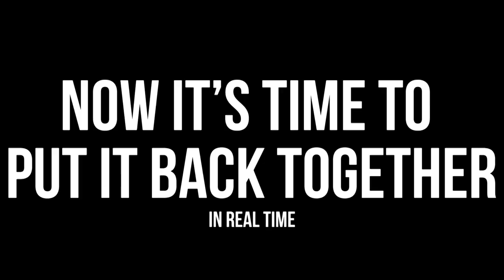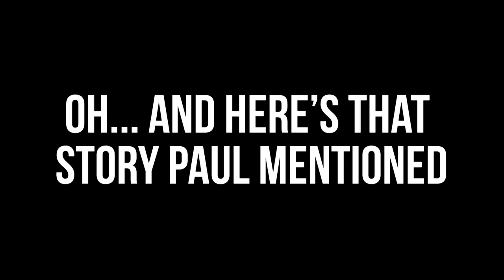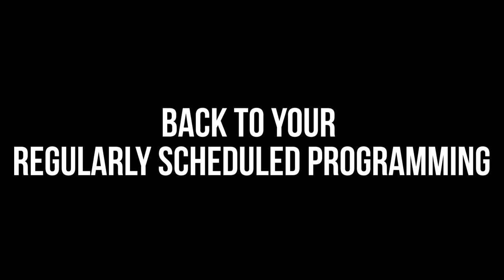Mossberg 930 Review [Stick it wherever you want]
Everything you need (or wanted) to know about the Mossberg model 930 semi-automatic 12-gauge shotgun. Paul covers disassembly, reassembly, performing a function check, preferred food, and a funny story from the Blackwater days.